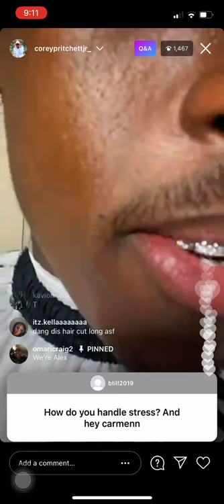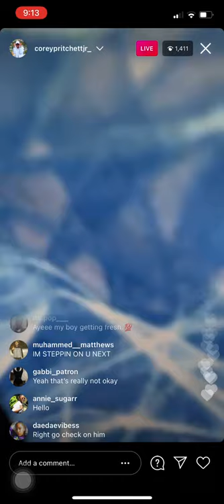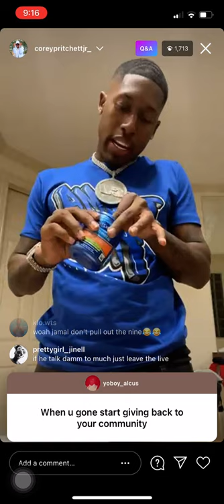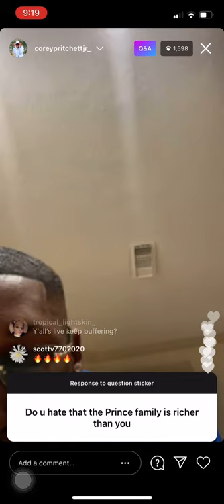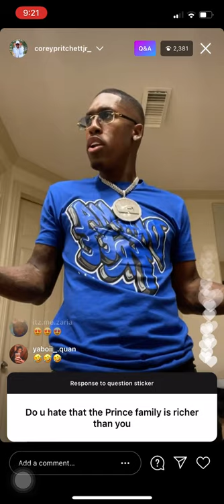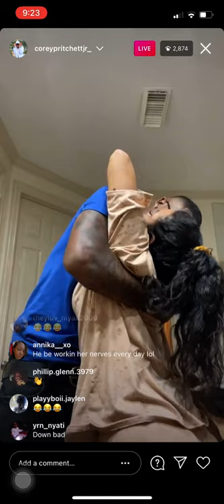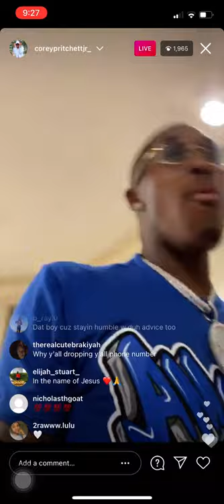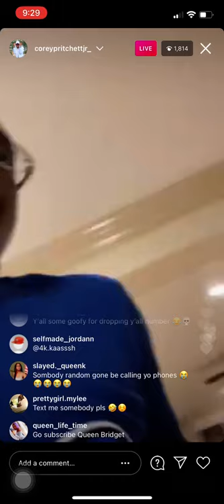COREY PRITCHETT LIVE (2/22/21)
Hi Guys I'm back with another video. Hope you all enjoy and Thanks for